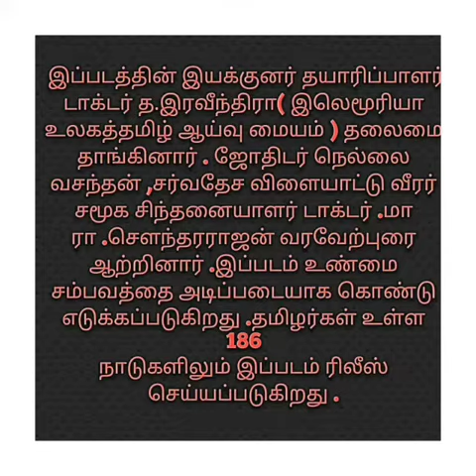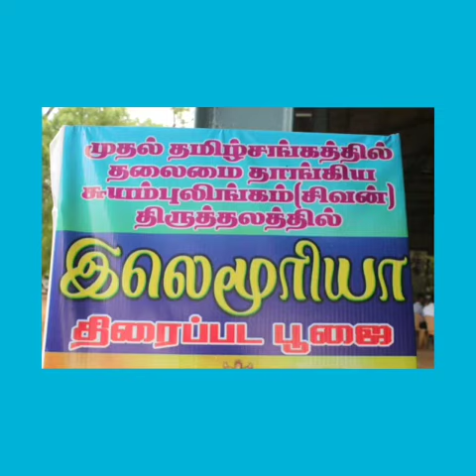இலெமூரியா திரைப்பட துவக்க விழா